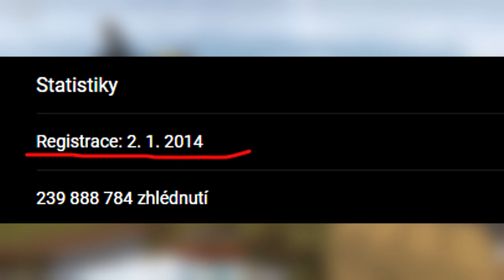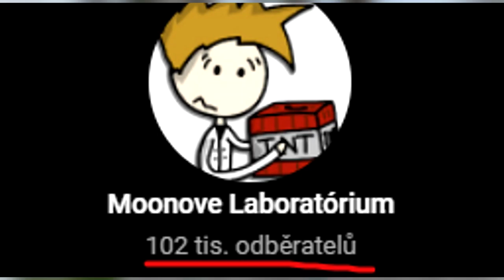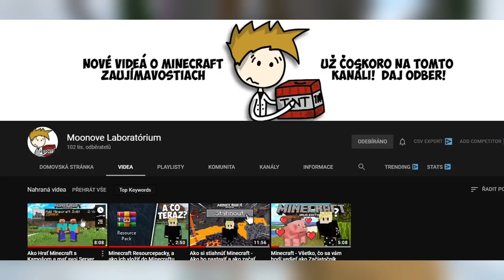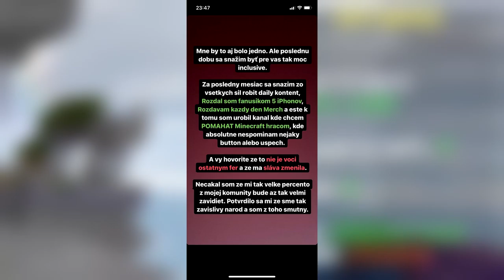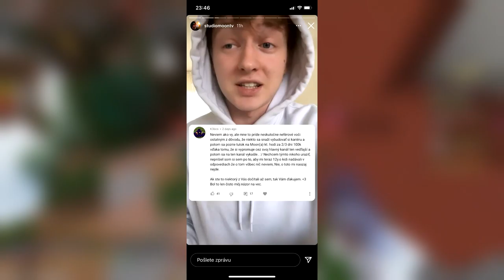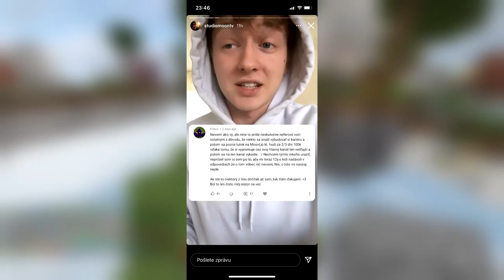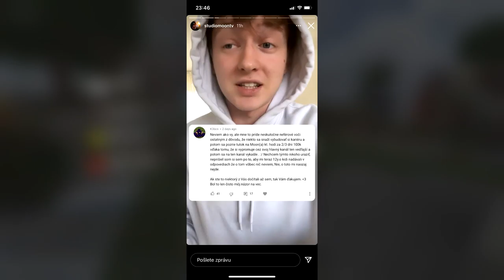Zaslúži si Moonove Laboratórium TAKÝ HATE ?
-👇 Čítaj popisok 👇-
                                 - Moon -

                                - OLDCRAFT -
-  AKO SA DOSTAŤ NA SERVER OLDCRAFT:

                              - TROSPY -
                                  - PODPORA -
- Nezabudni ❗ dať Like 👍 pre viac takýchto videí 😎.

                                 - 💻PC-Gear -
- 🎤:Behringer C-1U
- 📲:iPhone XR

                                 - 💻PC-Components-
CPU: AMD Ryzen 5 3600XT + vodné chladenie Cooler Master Lite 240
GPU: ATI Radeon Vega 64 liquid edition 8GB
RAM: G.Skill Flare X DDR4 2x8GB 3200Mhz
Matičná doska: Asus ROG Crosshair Hero VII WiFi
Skrinka: Evolveo RAY 5RGB (4x RGBW Ventilátory s ovládačom)
Zdroj: 850W